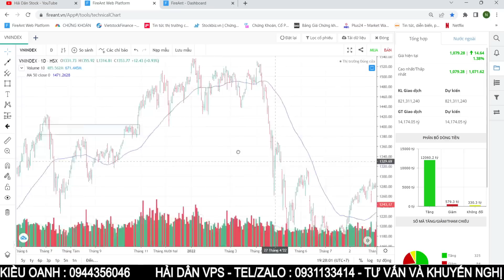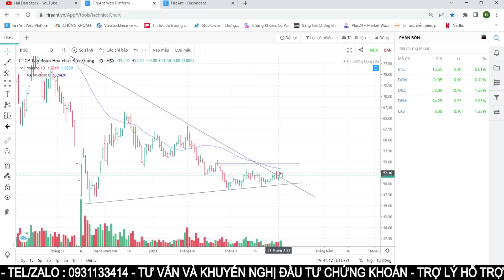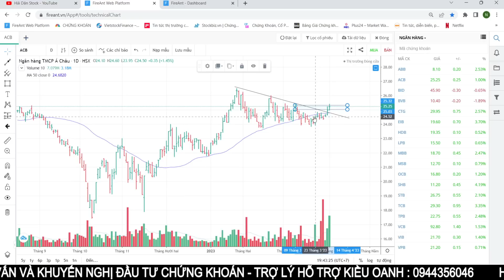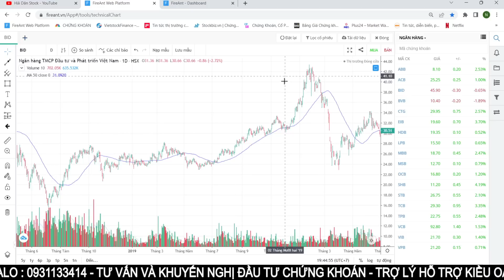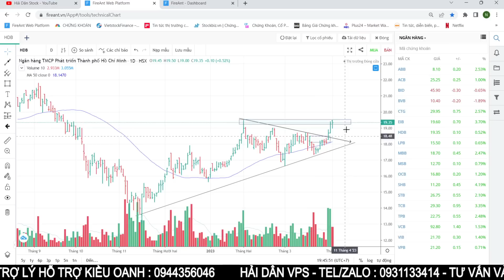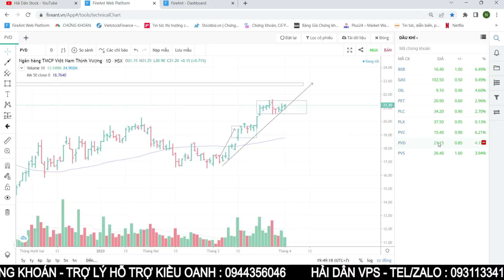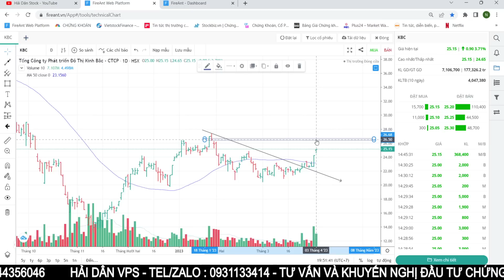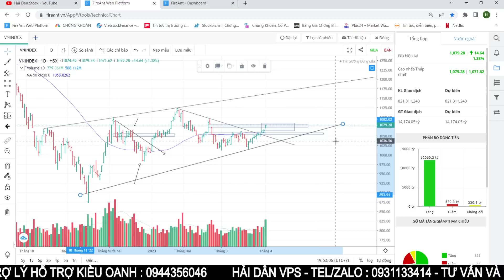Nhận định thị trường 04/04 : Vnindex bùng nổ gặp cản - Dòng tiền luân chuyển - Top cổ phiếu T+